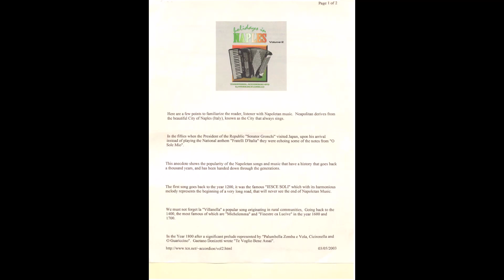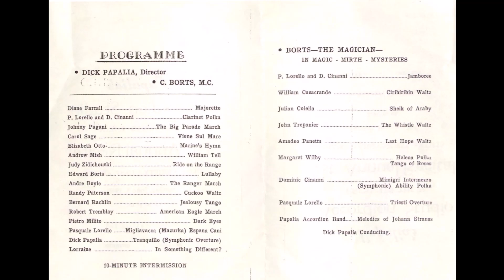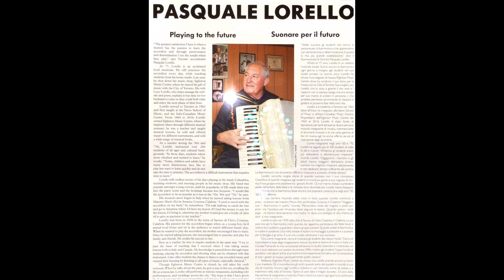Pasquale Lorello Toccata in D Minor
*** IL materiali audio/video di questo filmato non sono in alcun modo di mia proprietà. Questo video non intende violare alcun copyright ma vuole solo essere un tributo agli artisti. ***

*** Audio and video of this movie are not my own property. This video doesn't want to violate any copyright, but just wants to be a tribute to the artists. ***

Pasquale was born in Savuto di Cleto, Cosenza Italy 1939. He began his musical career taking lessons from maestro Mario Aloi in Amantea, Cosenza. In 1957 he emigrated to Canada and continued his studies in Ottawa, Ontario,wherw he particpated in many festivals and recieved many first prizes.
He moved to Toronto in 1962 and taught in the Vavro school of music. subsequently, he enterd a partnership with the Italo-Canadian Music centre at St. Clair & Dufferin st., and continued to teach from the Centre.
Pasquale moved to his own location, 1756 Elinton Ave west, in1964.He share his love for music and the accordion with his many students and also offered a complete selection of musical books, sheet music and instruments.
Pasquale had his own band for 25 years, however, he now performs solo for private parties and wedding receptions.he also played in various restaurant in the Greater Toronto area.
During all these years, people have asked if he had recorded any of his melodies. so was with great pleasure that finally decided to record these various favorite for your enjoyment.
Pasquale's love for classical music is only exceeded by his love for the accordion.
file:///C:/Users/Stan/OneDrive/Documents/Pasquale%20Lorello%20story.html